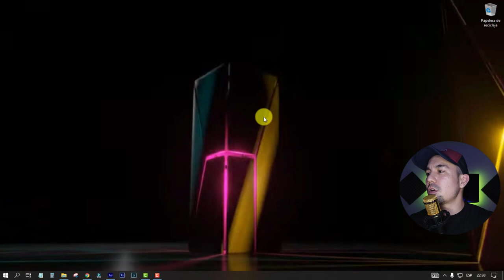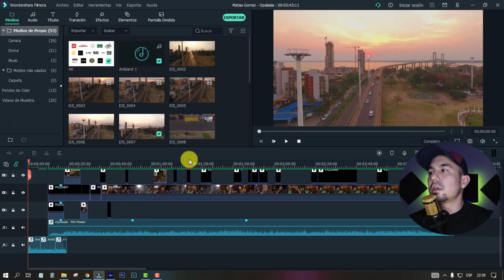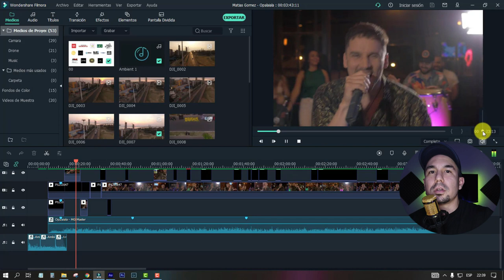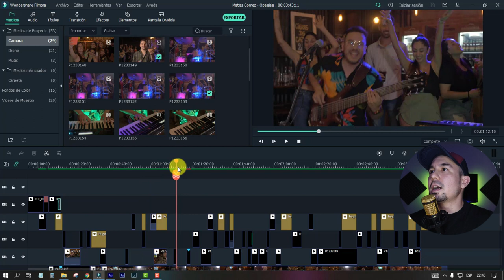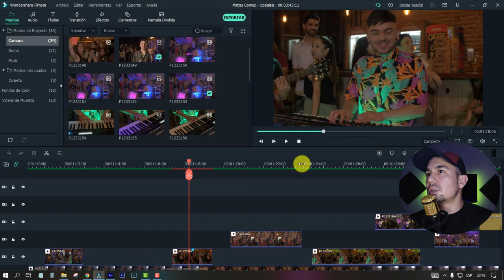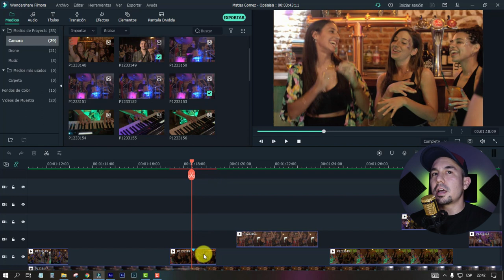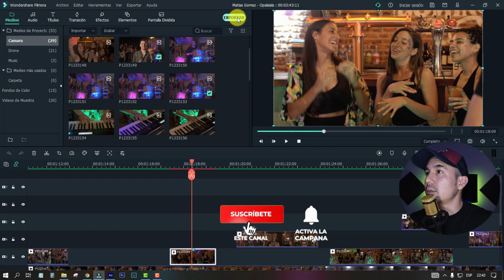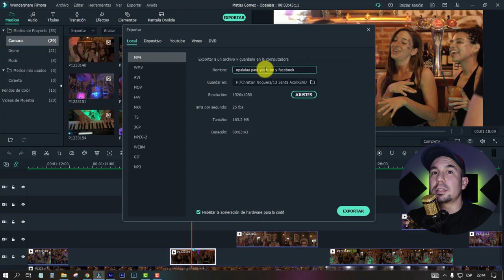🚀 Exportar en la MEJOR CALIDAD tu video para LAS REDES ✍ LA MEJOR FORMA DE RENDERIZAR TU VIDEO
😀 Subir tu video sin perder calidad es lo que necesitas saber💪🏽como exportar tu video en máxima calidad y que es velocidad de bits .